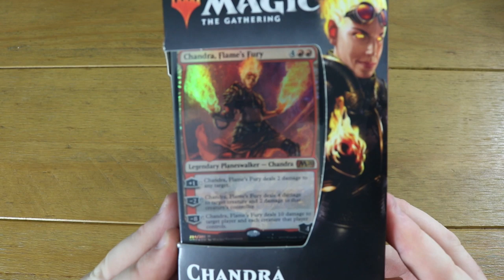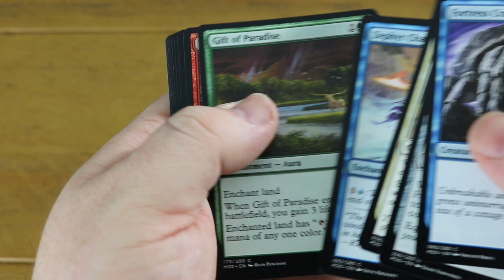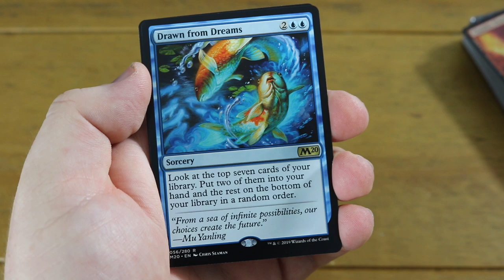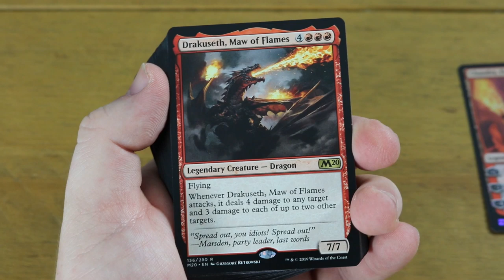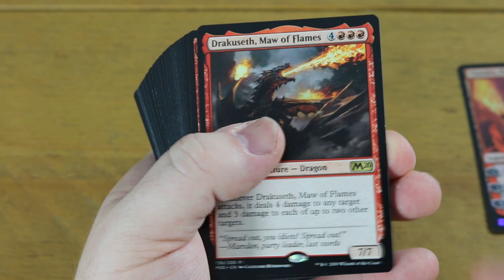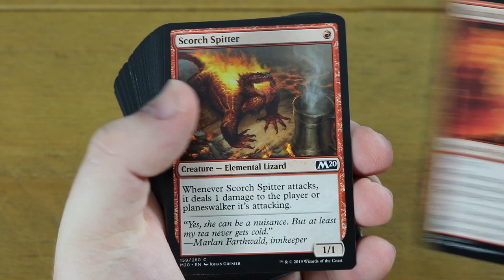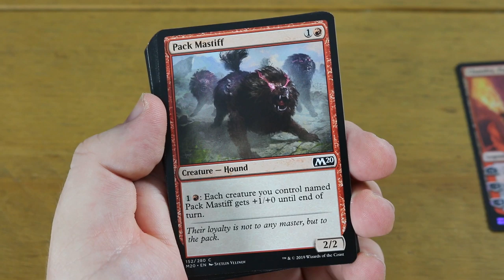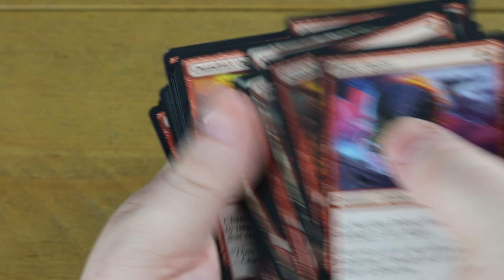Core Set 2020 Chandra Planeswalker Deck Unboxing & Deck Upgrade - MTG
Core Set 2020 is here, and so are the new Planeswalker Decks! So the great people at Wizards have sent me some cool new products to showcase for you all, the new Core Set 2020 Planeswalker decks! Today i'ts the turn of the Chandra Planeswalker deck! These Planeswalker decks are great for beginners or new players to the game and for me they offer great value too! Thanks again Wizards for sponsoring this video and look out for all the other Walker decks from Core Set 2020 getting unboxed and a sweet upgrade!

Here's the deck upgrade list for the Chandra Walker deck

1 Chandra, Flame's Fury (M20) 294
3 Fire Urchin (GRN) 101
4 Chandra's Embercat (M20) 129
4 Thunderkin Awakener (M20) 162
4 Chandra's Spitfire (M20) 132
2 Chandra, Novice Pyromancer (M20) 128
4 Scorch Spitter (M20) 159
4 Scampering Scorcher (M20) 158
4 Cavalcade of Calamity (RNA) 95
5 Mountain (M20) 273
5 Mountain (M20) 274
6 Mountain (M20) 275
6 Mountain (M20) 276
4 Lightning Strike (XLN) 149
4 Shock (M20) 160

Some more videos for your viewing pleasure!

Also check out my Modern Horizons Booster Box Opening that was gifted to me from WOTC. I was extremely lucky and grateful for the box as this set seems lots of fun!

Recent videos

More content to check out

Lots and lots of MTG Arena gameplay and deck techs all in this one playlist so check it out!!

If you like Top MTG or Best Lists then here they all are! TOP 5's , 10's '15's from cards in new sets, formats and what ever else takes my fancy!

So what are my favourite videos from the channel, well here they are in this playlist put together by yours truly!

Every single great deck that i have brewed is in this one great playlist!! Decks old and new will all be here, Standard, Modern, Pauper, Commander and Legacy!

My Sponsors over on Twitch are Manatraders and they give me the opportunity to play any deck i so desire and for you all they give me a sweet discount code that if you love playing mtgo you should all go and check out :

Thanks for watching the video it means a lot and if you could hit that subscribe button it let me knows to keep making great MTG videos for you all as we keep growing. Thanks Matt